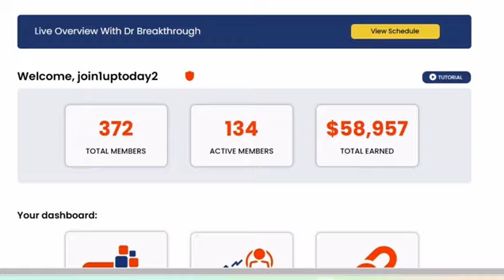How To Make Money In Affiliate Marketing Step by Step 2023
As mentioned above, the link to the quickest way to start making money in affiliate marketing is

Our expert in this video will guide you through the process of finding the best affiliate program and how to drive traffic and sales to it. We'll also share strategies for building a strong affiliate network and optimizing your marketing efforts for maximum ROI.

If you're ready to start earning money through affiliate marketing, don't miss this video AND THEN START the actual process of doing it